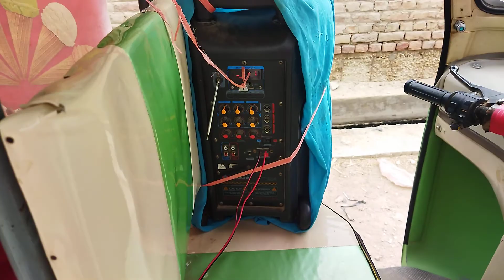آئيس ڪريم فالودو ڏھ روپيا - شڪارپور